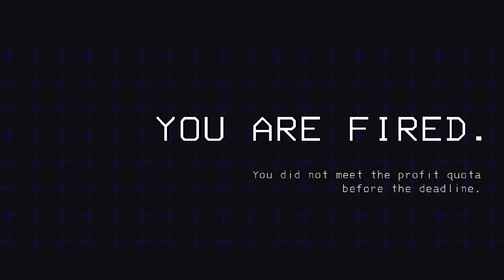THE BEST INDIE HORROR GAME OF 2023 | Lethal Company - Part 1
Me and boys, Gabe and Jared, check out the monolithic masterpiece that is Lethal Company. What new horrors await for us in this brand new experience? Time to find out.